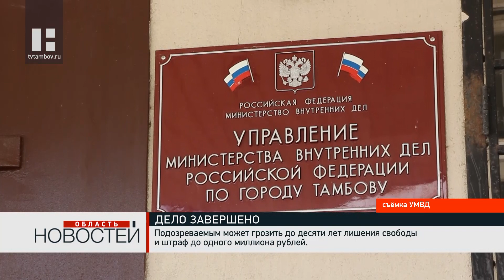Cо строящихся электроподстанций Тамбова украли оборудование на 10 млн рублей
Тамбовские полицейские закончили расследование уголовного дела о краже электрооборудования со строящихся электроподстанций Тамбова. Сумма ущерба составила около 10 миллионов рублей.